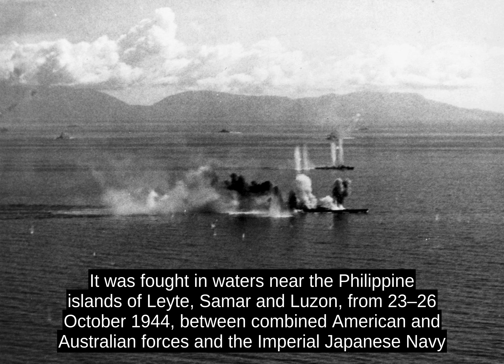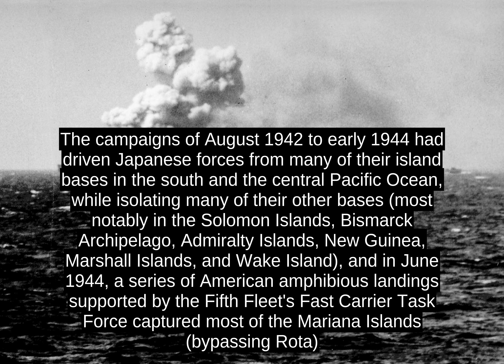Battle Of Leyte Gulf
The Battle of Leyte Gulf (Filipino: Labanan sa Golpo ng Leyte) is generally considered to have been the largest naval battle of World War II and, by some criteria, possibly the largest naval battle in history